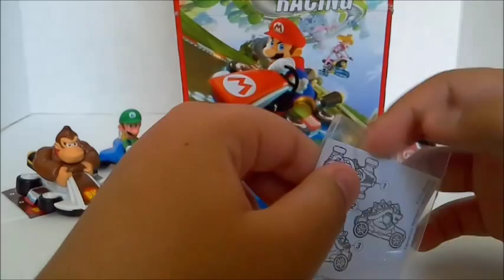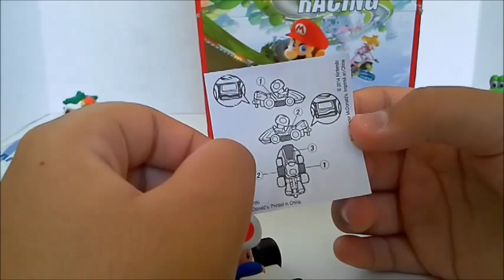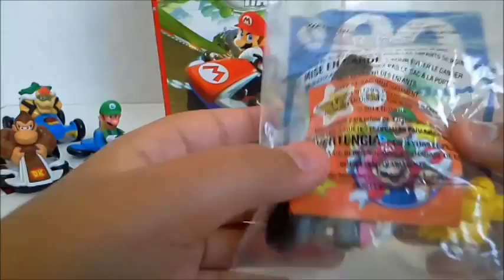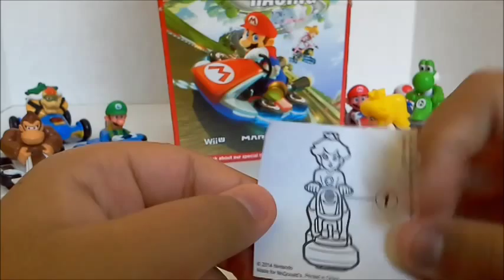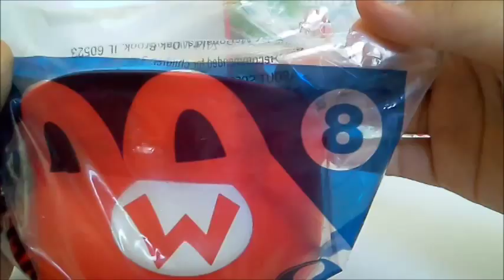McDonald's Happy Meal Mario Kart 8 Toys Nintendo Wii U Review Part 2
So here is the continuation of my review of the Mario Kart 8 toys from McDonald's.
Im reviewing
-Bowser
-Toad
-Princess Peach
-Mario Visor

I'm so excited to show you these I had fun opening them and placing the stickers on them.

RTECH OUT!!